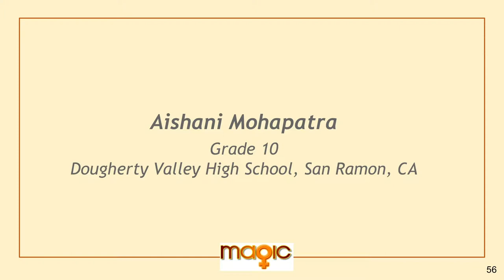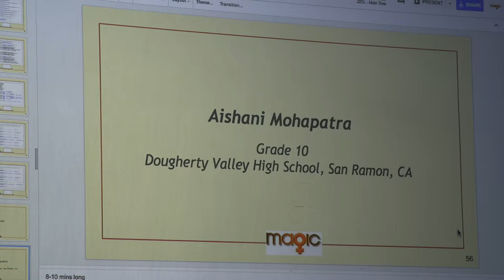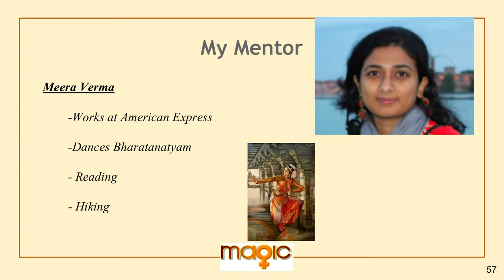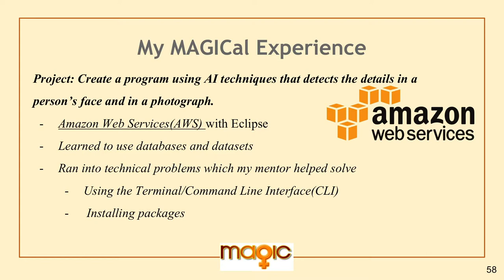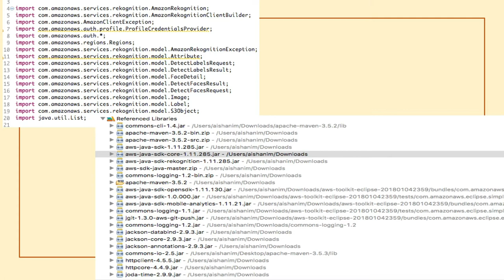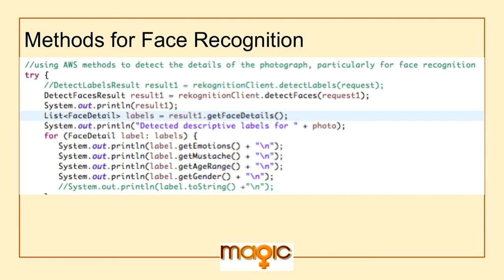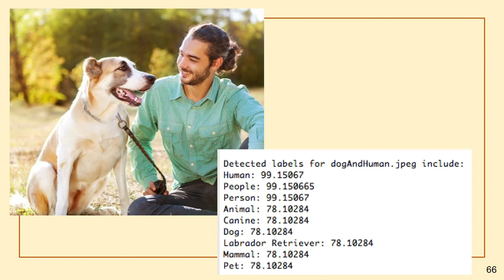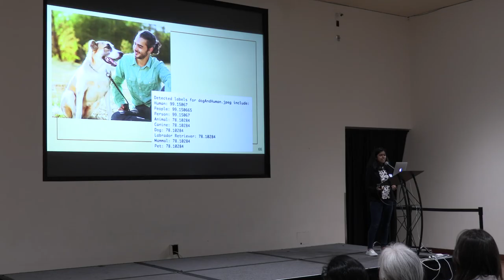Aishani M: Presentation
MAGIC mentee Aishani M's presentation at the 2018 MAGIC Final Presentation event at The Tech Museum in San Jose. Mentor: Meera V.

MAGIC is grateful to Charlyn Villegas from Four Winds Creative for producing, shooting, editing, assembling and making available all the videos from this event.